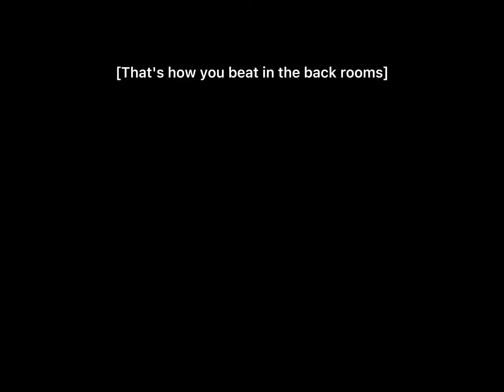This is how you beat the back rooms